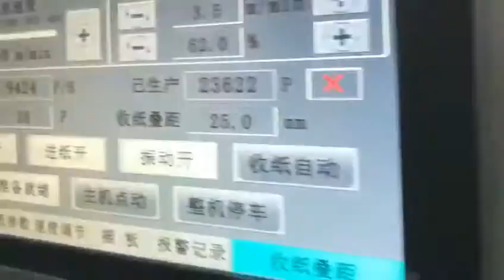Rolam Ragaoke GS-1100 Cake Pizza Popcorn Box Forming Machine/Box Making machine/Folder Gluer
Zhejiang New Luolan Machinery Co., Ltd. is a professional manufacturer of folder gluer & window patching machine  with many years' experience.
Can you tell us which type paper box you want to make?
How about the maximum and minimum paper feeding width?

Looking forward to your early reply.

Amy
From Zhejiang New Luolan Machinery Co., Ltd